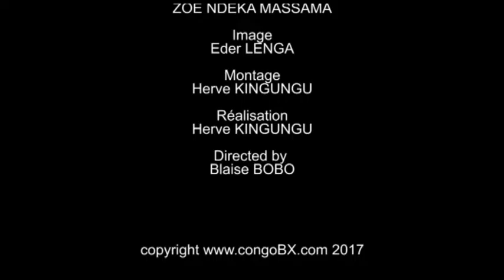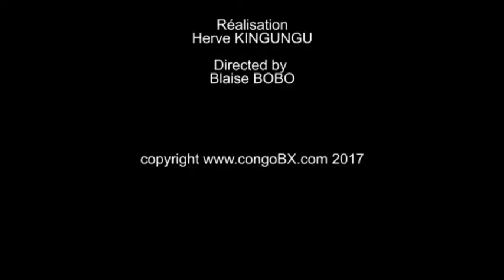EMISSION TOYEBA EEEEEEEEEEEEH ML TSHIYAMBA afingi artiste comedien pdt BOBO MANOKA ayebi musala te